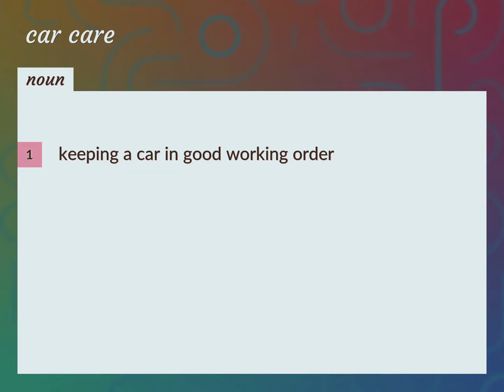Car care | meaning of Car care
What is CAR CARE meaning?